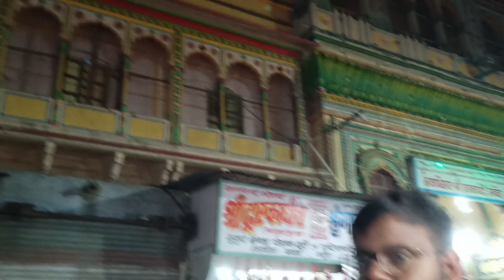Dwarkadhish Temple Mathura || द्वारिकाधीश मंदिर मथुरा के दर्शन | Mathura Dwarkadhish Mandir Darshan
Mathura Temple Travel: Dwarkadheesh Temple Mathura | Dwarkadhish Mandir Mathura | live darshan today

द्वारकाधीश मंदिर मथुरा भव्य दर्शन जन्माष्टमी स्पेशल Dwarkadhish Temple Mathura Janmashtami Special

Dwarkadhish Mandir Mathura, मथुरा का प्रसिद्द मंदिर, Mathura Tour Plan

The True Story Of Dwarkadhish Nath | Shree Dwarkadhish Mandir Mathura | द्वारकाधीश मंदिर
मथुरा

Dwarkadhish Temple: Built in 1815 by affluent treasurer of the province of Gwalior, Seth Gokuldas Parikh, Dwarkadhish Temple counts among the most revered temples in the country. Situated on the north side of the town, it is dedicated to Lord Krishna and attracts a huge crowd during festivals. This temple is adorned with beautiful colours, yellow pillars with floral designs prop up a large hall with a sanctum on a higher platform. Location: Raja Dhiraj Bazar Road, Mathura, Uttar Pradesh 281001
Timings: 6:30 AM-11:00 AM, 4:00 PM - 7:30 PM

Welcome in my chenel DhruvsahuVlogge ❤️

श्री द्वारकाधीश मन्दिर मथुरा नगरी के बीचोबीच, यमुना नदी के किनारे पर स्थित है। श्री द्वारकाधीश मन्दिर की भावियता देखते ही बनती है। एक बार मन्दिर देख लेने पर मन्दिर से नजर ही नहीं हटती है। मन्दिर मैं सीढ़ियों से ऊपर चढ़ते ही भगवन श्री राजा अधिराज द्वारकाधीश जी महाराज के दर्शन होते है। जिनके दर्शन करते ही मन मैं अपने आप भक्ति जागने लगती है। ऐसा लगता है जैसे भगवन श्री कृष्णा के (सकचत) दर्शन हो रहे हो। श्री द्वारकाधीश जी के अतियन्त सुन्दर बिग्रह के बाये श्री रूखमणी जी बिराज मान है। श्री राजा अधिराज के आसपास लडुगोपाल और श्री राधा कृष्णा के अन्य बिग्रह बिराजमान है। श्री द्वारकाधीश मंदिर मैं श्री भगवन श्री कृष्णा के और भी मंदिर है। मंदिर मैं भगवन श्री सलेगिराम और श्री गरिराज महाराज के मंदिर भी है।

Mathura me Dwarikadhish mandir hai. Jiske darshan ka aaj aapko video prapt hoga. Aap sbhi bhakt log is mandir ke darshan ka laabh lijiye or hamare sath jude rahiye. Jai Jai Shri Radhe
The True Story Of Dwarkadhish Nath | Shree Dwarkadhish Mandir Mathura द्वारकाधीश मंदिर मथुरा Dwarkadhish Temple Mathura | Dwarkadhish Mandir
mathura ke mandir
mathura vrindavan ka mandir mathura krishna mandir
mathura vrindavan mandir
mathura vrindavan ke mandir
krishna mandir mathura
mathura banke bihari mandir
banke bihari mandir mathura
mathura mandir video
dwarkadhish mandir mathura
mathura dwarkadhish mandir
dwarkadhish mathura
dwarka live darshan
dwarkadhish live darshan
dwarka
dwarkadhish mandir
dwarkadhish temple mathura
mathura live darshan bihari ji ka mandir vrindavan
dwarika
dwarika puri
dwarka nagari
dwarkadhish
dwarkadhish yatra
shree dwarkadhish temple
द्वारकाधीश मंदिर
Dwarkadhish Mandir Mathura | Vishram Ghat | Shree's Tea Dwarkadhish Temple Mathura || द्वारिकाधीश मंदिर मथुरा के दर्शन ।
Mathura Dwarkadhish Mandir Darshan
Other youtube search terms:-
dwarkadhish mandir mathura